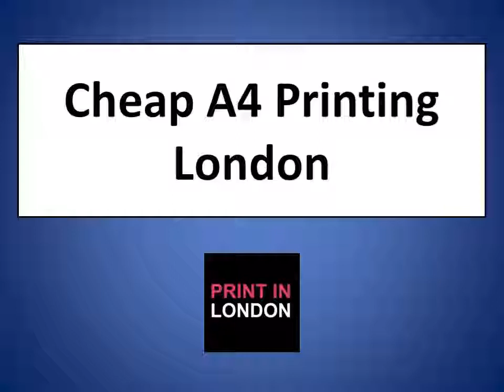Cheap A4 Printing London - Print In London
Print In London (printinlondon)  - Find Out More
Cheap A4 Printing London

PRINT IN LONDON ( Same Day Printing Service )
Unit 12, 22 Market Square, Kerbey Street, Poplar, London E14 6AB